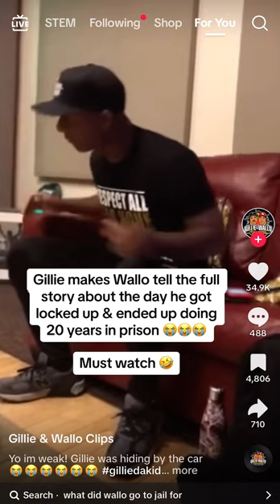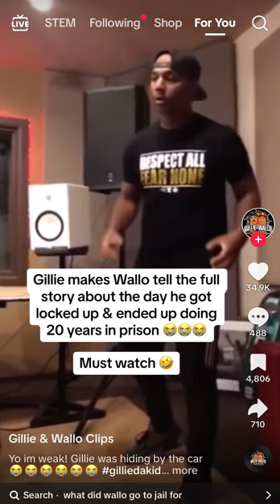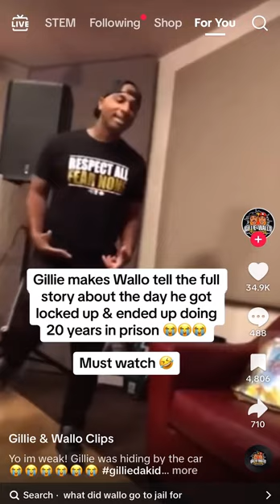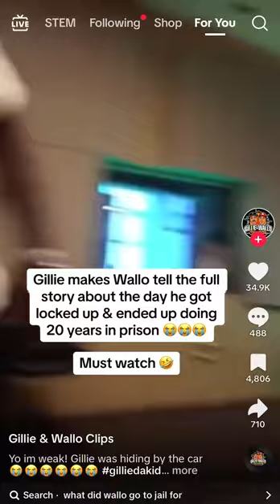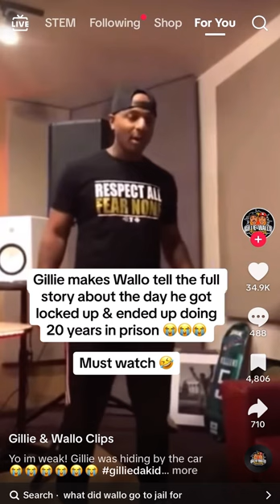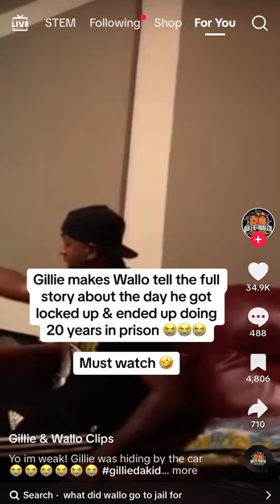Wallo Talks About The Day He Got Locked Up(Funny)😂